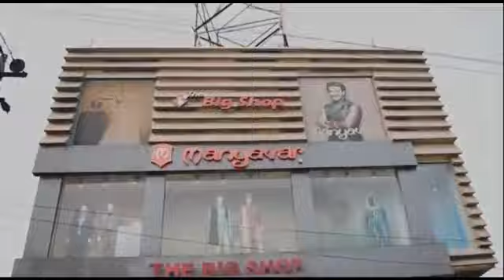मतदाताओ को जागरूक करने को लेकर निकली जागरूकता रैली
बायसी अनुमंडल अंतर्गत बायसी प्रखंड में मतदाताओं को जागरूक करने को लेकर बायसी प्रखंड विकास पदाधिकारी नूतन कुमारी की अगुआई में प्रशिक्षण भवन में बैठक कर मतदाताओं को जागरूक करने के लिए प्रभात फेरी निकाली गई।
 मौके पर सैकरो की संख्या में आंगनबाड़ी सेविका शामिल होकर प्रखंड कार्यालय से अनुमंडल कार्यालय तक कि प्रभात फेरी को सफल बनाया। इस प्रभात फेरी के माध्यम से बायसी प्रखंड की जनसंख्या और मतदाताओं की अनुपात में सुधार हेतु लोगों को जागरूक करने की बात कही गई। खासकर महिलाओं मतदाताओ का नाम जोड़ने पर बल दिया गया।

बायसी से सिटिहलचल के लिए मनोज कुमार की रिपोर्ट